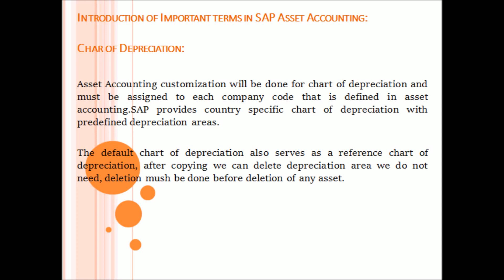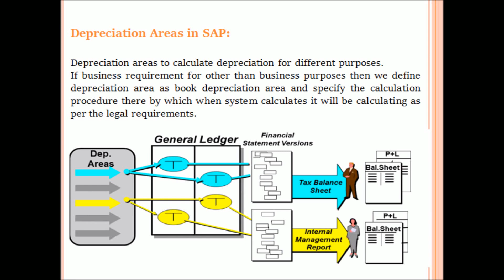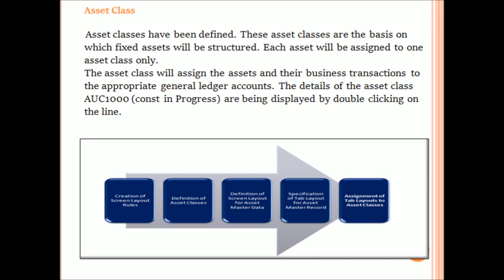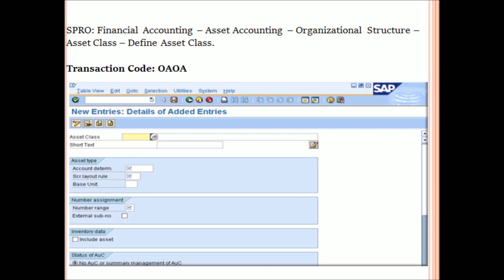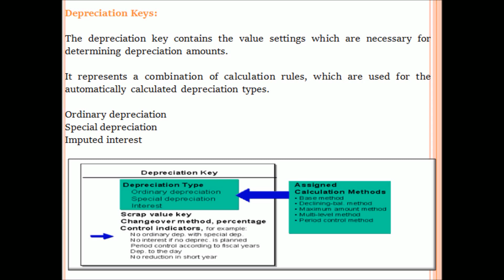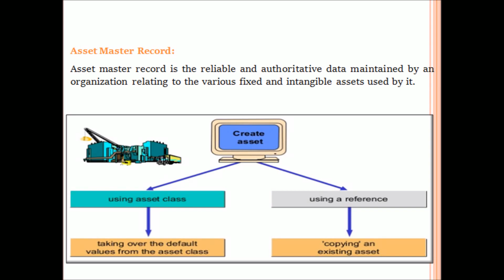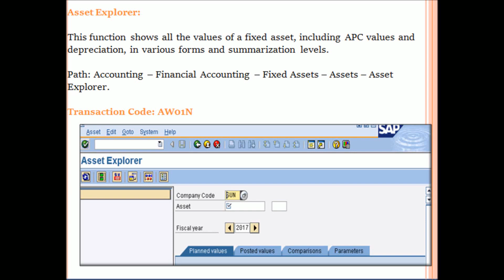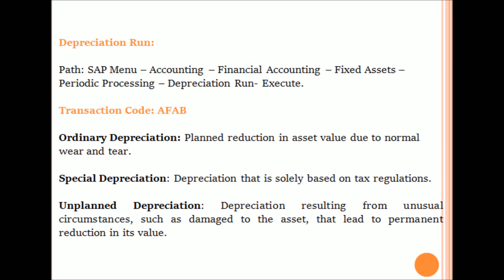SAP Asset Accounting Tutorial Presentation Material